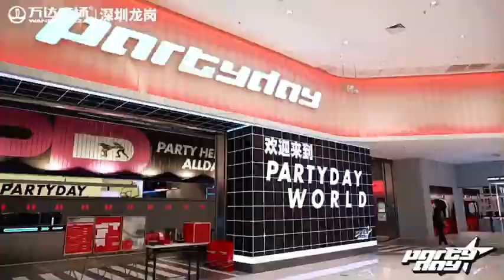Party Day project by Lefunland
PARTY DAY which is one of the most popular project of lefunland where located in Wanda Plaza, Longyan, Shenzhen, China. It’s a one-stop indoor playground with an area of more than 10000 sqm and it covers a variety of entertainment items.